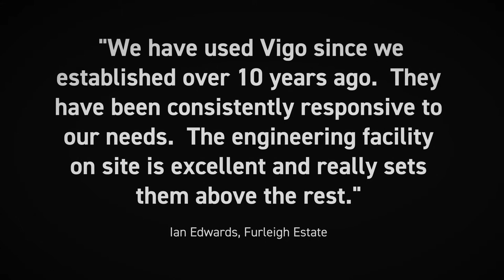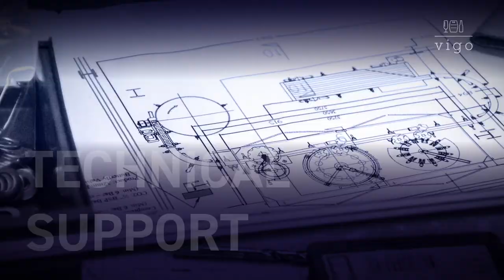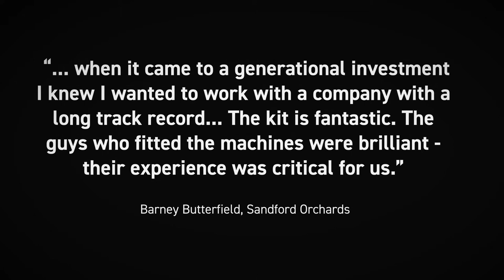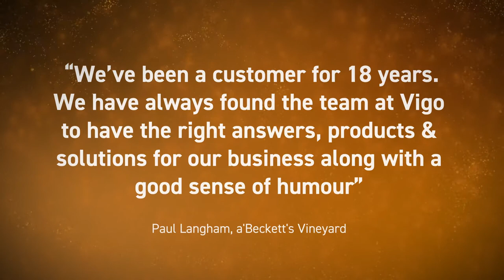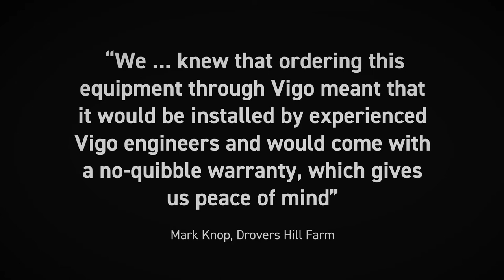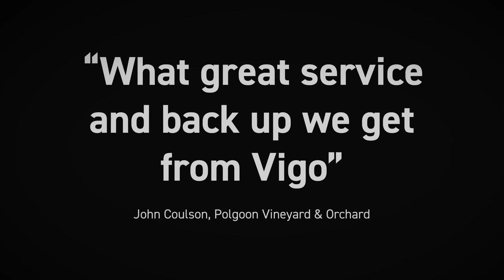Vigo Ltd - what we do for wineries (UK & Ireland), with photos or our installations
If you're a wine producer and you're wondering how we equip wineries & wine estates in the UK, watch this ... We supply Enoveneta & Willmes grape presses; Enoveneta grape crushers/destemmers & grape reception equipment; Speidel fermentation, storage, mixing & holding tanks; Barida disgorging & dosage equipment;  Kreyer/Quantor temperature control systems; Bared cross flow filters; semi-auto filters; CIMEC automatic bottling lines; semi-auto bottling equipment; STS & Cavagnino & Gatti labelling lines; semi-automatic labellers; ABE canning lines; Technibag bag in box/pouch fillers; Schneider pumps and much more!  Installation, commissioning, and full back-up by Vigo engineers.  All scales of commercial production provided for.  You can also order wine making consumables online from us. Regions: UK & Ireland.

PS We also equip cider producers, perry producers, breweries, distilleries, kombucha, water kefir & cold brew producers, and many other soft drink producers